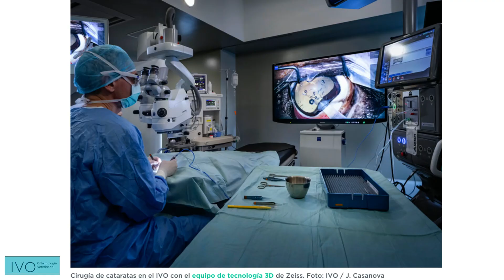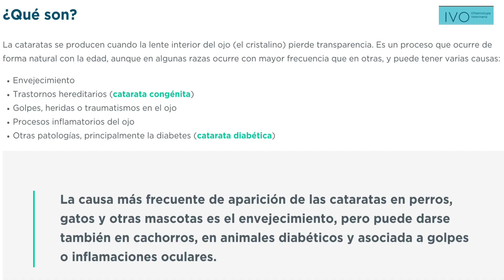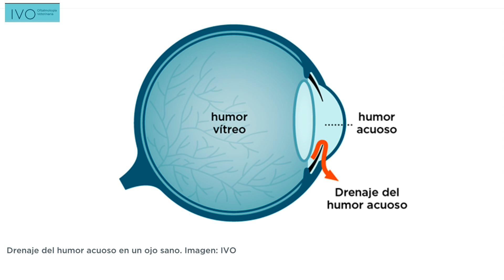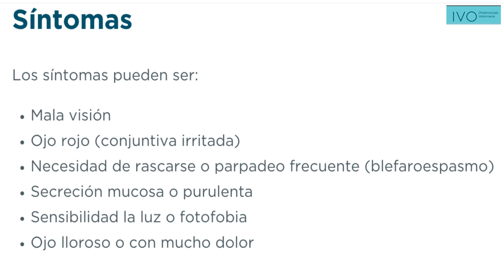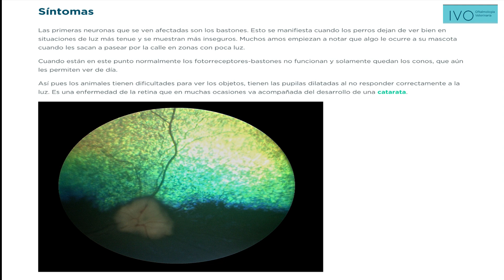Los HUSKYS Se Quedan CIEGOS !!! Problemas Oculares 😱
Salud ocular para que tu perro siempre tenga una vision perfecta !!
veremos las enfermedades mas propensas a aparecer en nuestros huskys